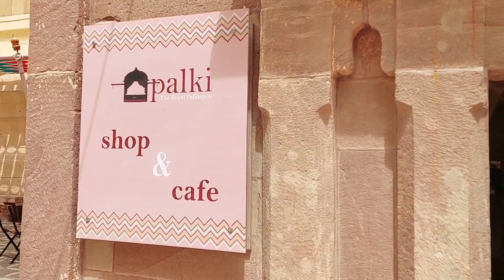Hum Saath Saath Hai movie shooting location part 2 ! Jodhpur Fort